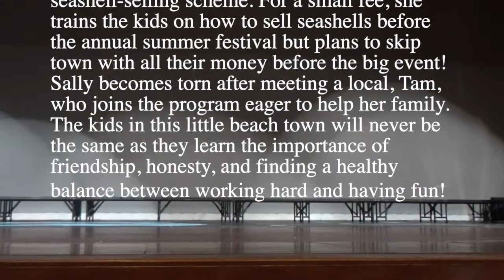Sally Sells Seashells (And You Can Too!)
The George Daily Youth Theatre invites you to watch this summer's 2022 Middle School Musical, Sally Sells Seashells (And You Can, Too!)

Sally is a kid con artist who explodes onto a quiet beach town with a get-rich-quick seashell-selling scheme. For a small fee, she trains the kids on how to sell seashells before the annual summer festival but plans to skip town with all their money before the big event! Sally becomes torn after meeting a local, Tam, who joins the program eager to help her family. The kids in this little beach town will never be the same as they learn the importance of friendship, honesty, and finding a healthy balance between working hard and having fun!